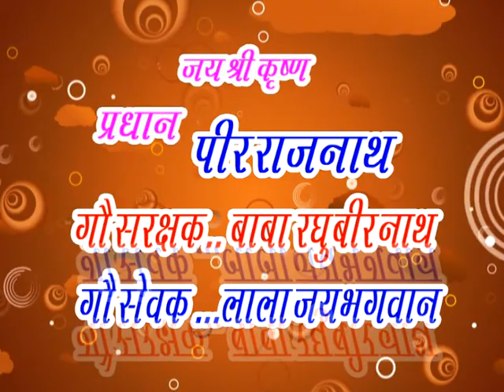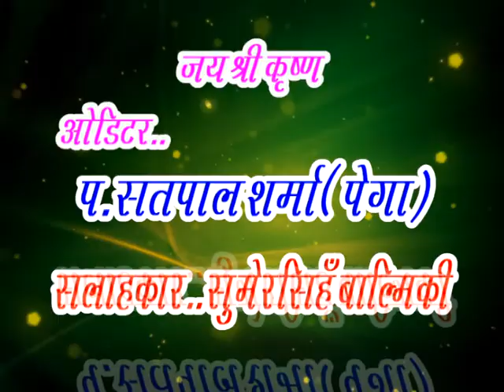SRIKRISHAN GOSHALA NAGURAN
Shri Krishan Goshala Naguran -Makar Skranti Utsav
14-Jan-2014